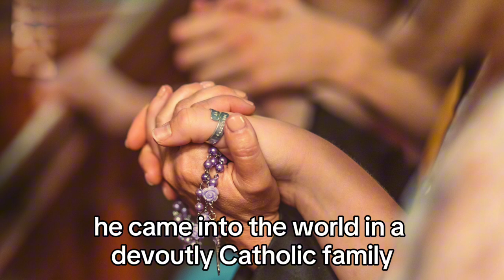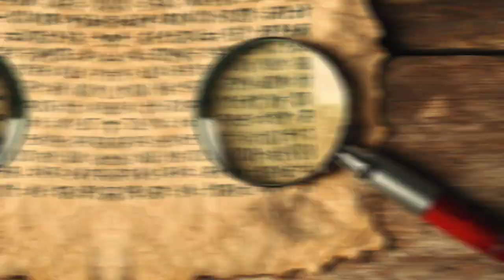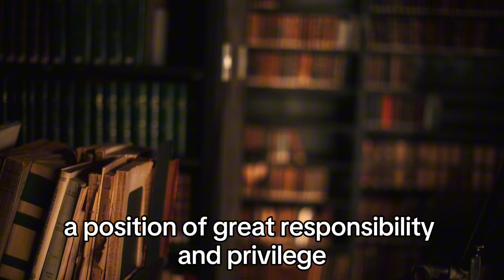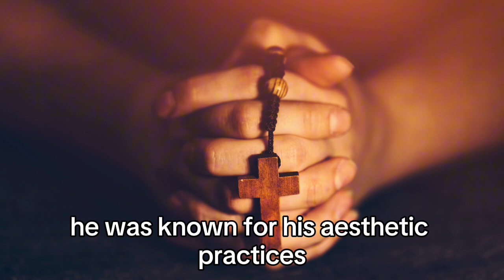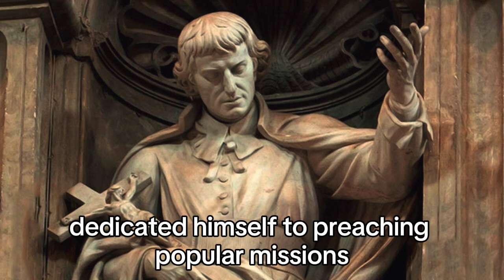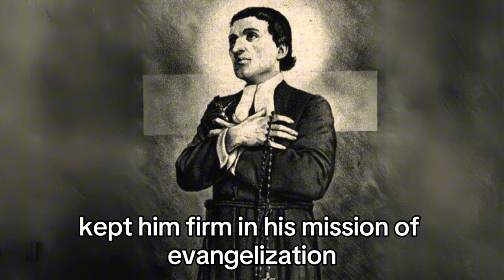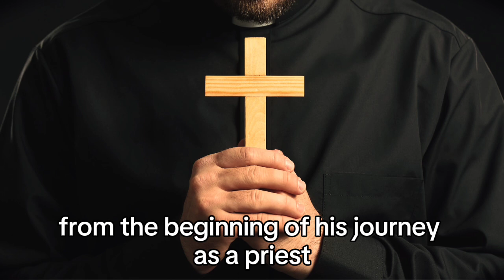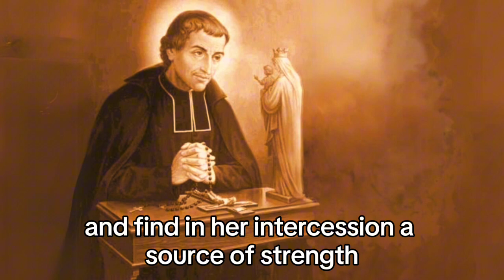WHO WAS SAINT LOUIS MARIE GRIGNION DE MONTFORT? AND WHAT IS HIS CONNECTION TO OUR LADY?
In this video, we delve deeply into the life and spirituality of Saint Louis de Montfort, also known as Saint Louis Grignion de Montfort or Saint Louis Marie de Montfort. Saint Louis Marie Grignion de Montfort was an influential French preacher and missionary whose devotion to Our Lady significantly impacted the history of the Catholic Church. We highlight his famous work on the consecration to Mary, "True Devotion to Mary."

Montfortian spirituality invites a profound union with Christ through Mary, a practice that continues to resonate strongly in Marian spirituality today. In his sermons and writings, Saint Louis de Montfort emphasized the importance of consecration to Mary, explaining how this devotion leads us to Mary's reign, characterized by grace and holiness.

Throughout his life, Saint Louis de Montfort wrote extensively, producing works that continue to inspire believers worldwide. His prayers and teachings on the consecration to Mary are crucial for understanding the depth of his spirituality.

This video provides a detailed look at the life and achievements of one of the great Catholic saints, delving into the rich history of the Catholic Church and emphasizing the relevance of French saints. Through Montfortian prayer and his genuine devotion, Saint Louis de Montfort shows us the path to deeper faith and a more intimate communion with Our Lady.

Join us as we discover more about the life of Saint Louis de Montfort together, exploring his biography and his lasting legacy. Montfort's writings remain an endless source of inspiration, and his message of hope and dedication remains as potent today as it was in his time. Watch and discover how Montfort's spirituality can transform your own journey of faith.

00:00 - Introduction
00:16 - 10 - Brief Biography
03:04 - 9 - Education and Training
05:10 - 8 - Papal Influence
07:57 - 7 - Devoted to Our Lady
09:43 - 6 - Missions in France
11:46 - 5 - The Great Calvary
13:39 - 4 - Efficacy in Preaching
15:05 - 3 - Adversities and Persecutions
16:07 - 2 - Impact on the French Revolution
17:23 - 1 - Spiritual Legacy
18:15 - Closing